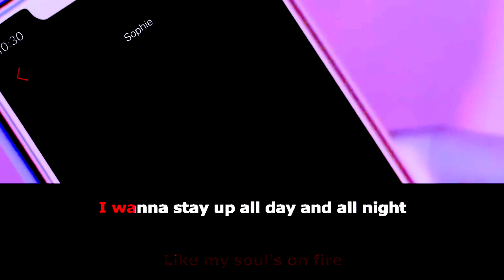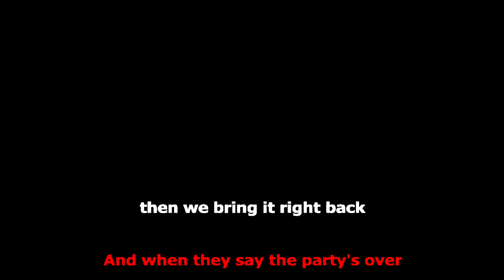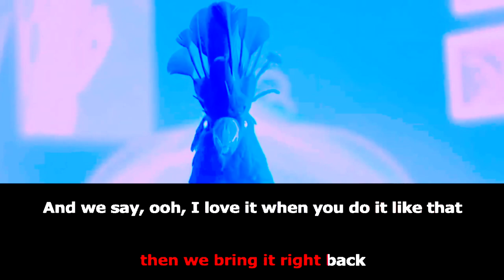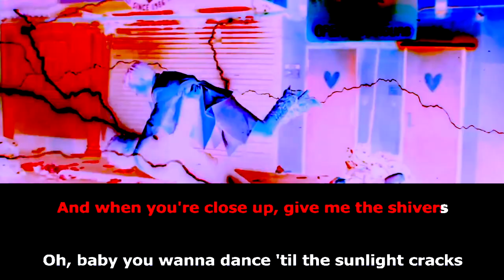Ed Sheeran - Shivers [Official Video] 🔥 KARAOKE